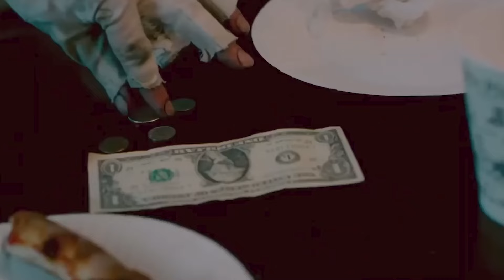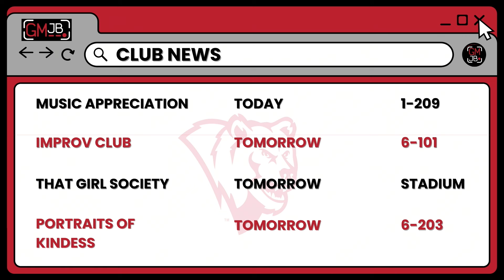GMJB 10/31/24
Anchors: Olivia Black & Emma Hernandez

Segment: